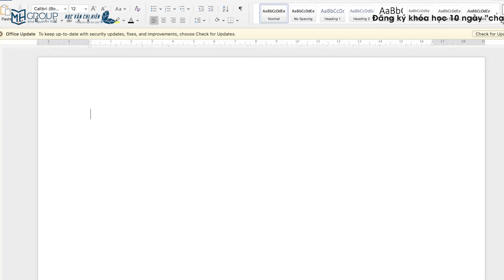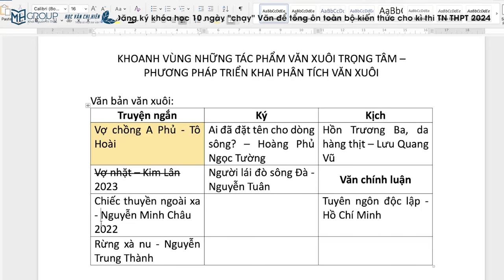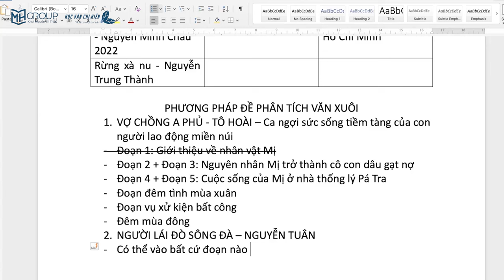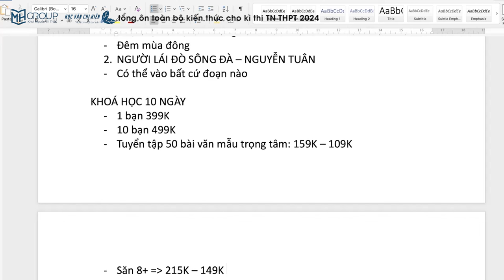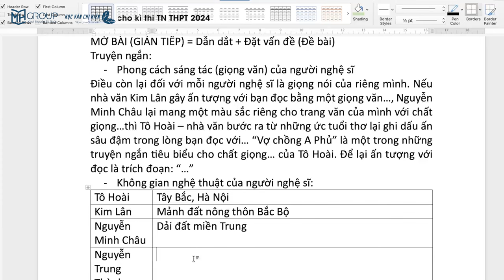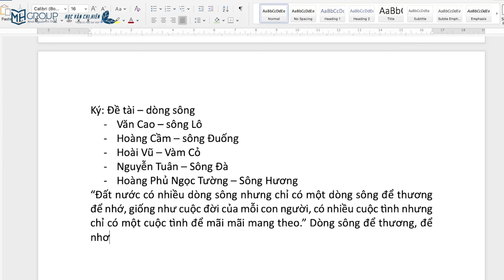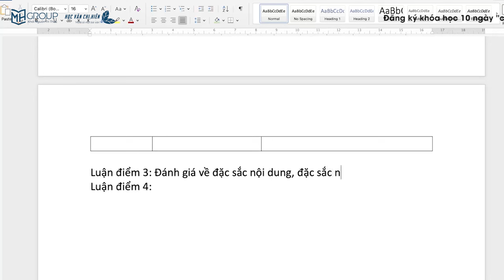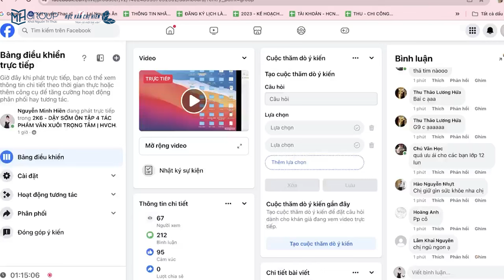BUỔI 5: DẬY SỚM ÔN TẬP VĂN XUÔI - PHƯƠNG PHÁP PHÂN TÍCH TRÍCH ĐOẠN TRỌNG TÂM || HỌC VĂN CHỊ HIÊN